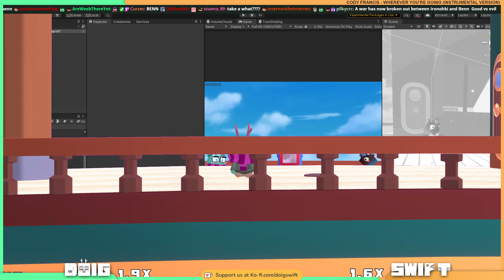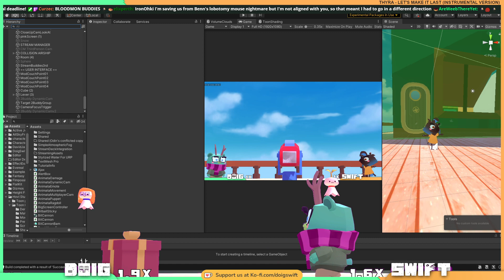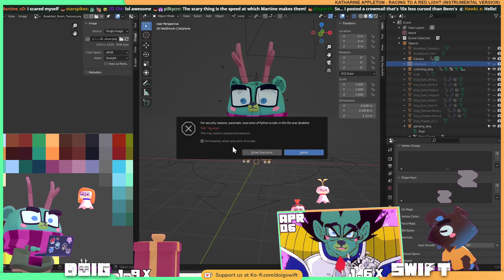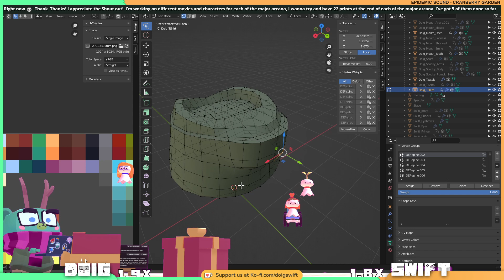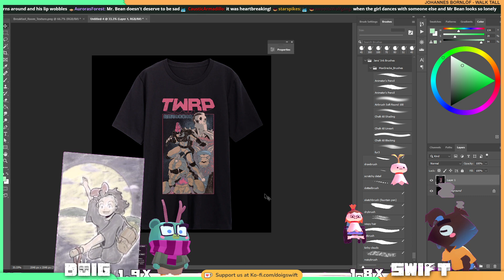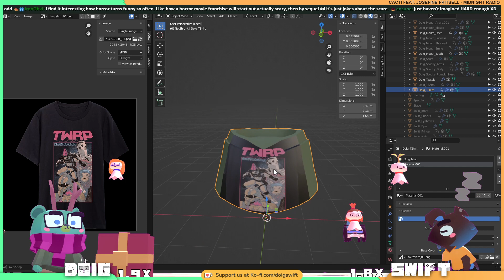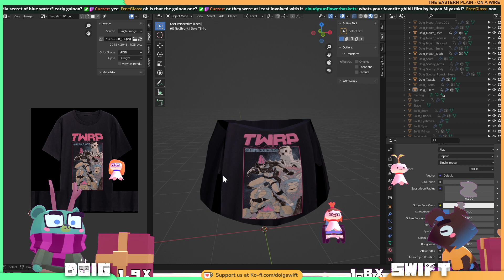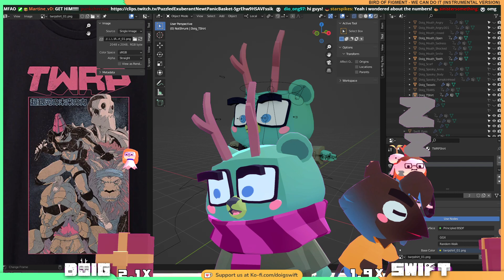IT’S OVER 9000!!!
Doig is working on his model